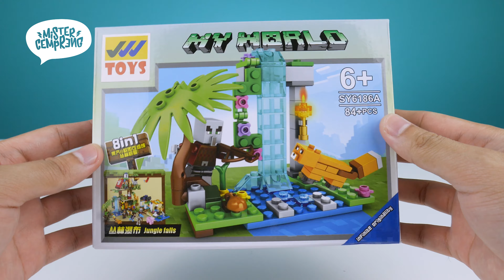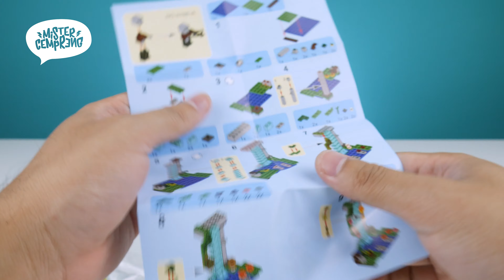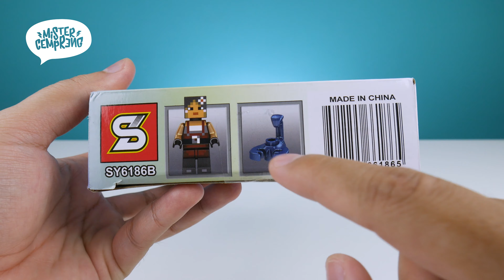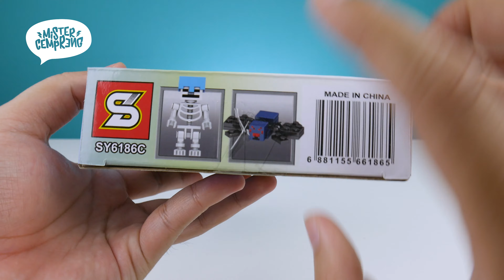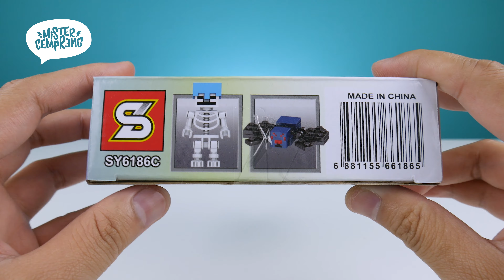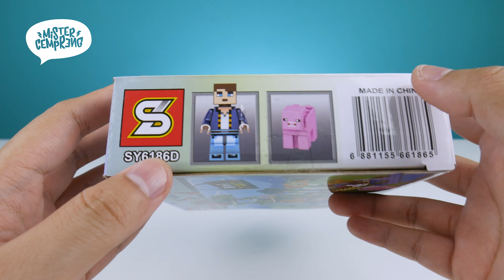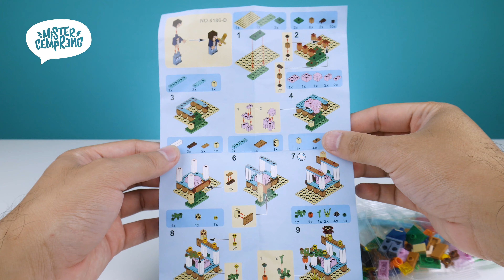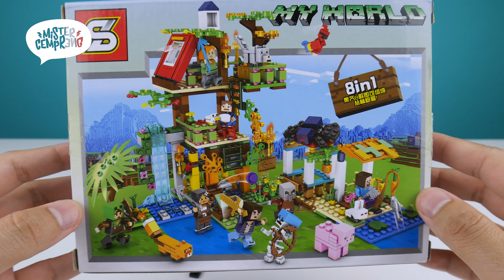LEGO UNIK MINECRAFT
Di video ini mister mau lanjutin lagi part ke 2 nge review lego unik minecraft